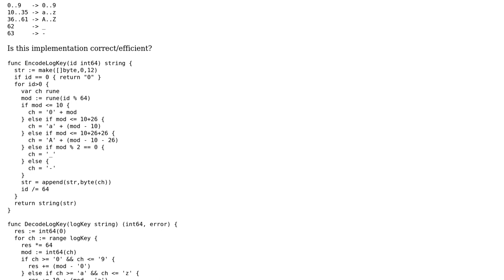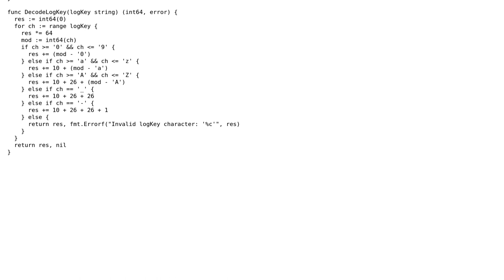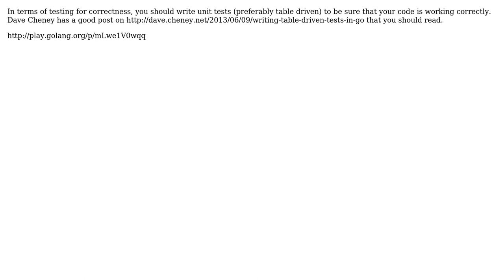Code Review: Convert int64 to custom base64 number string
With thanks & praise to God, and with thanks to the many people who have made this project possible! You are responsible for your own actions.